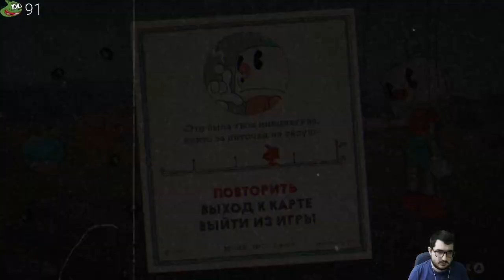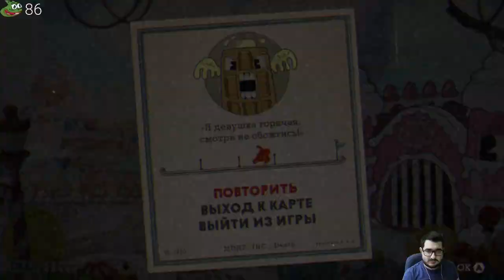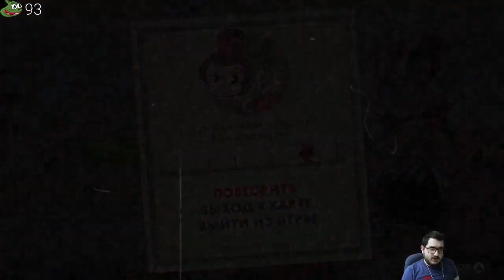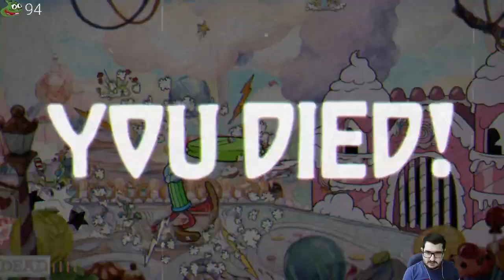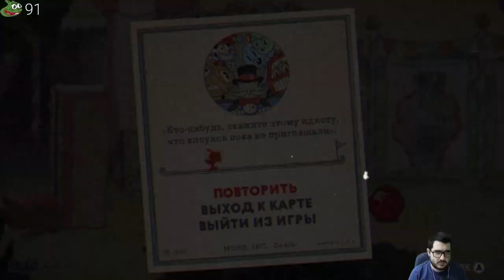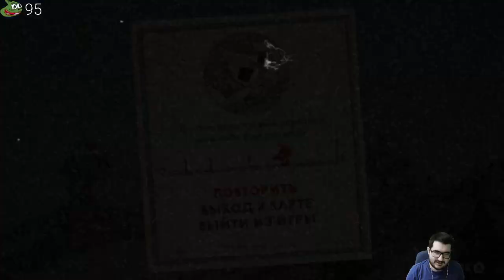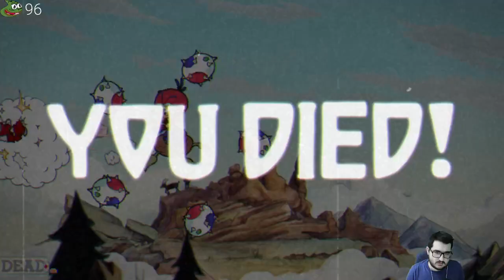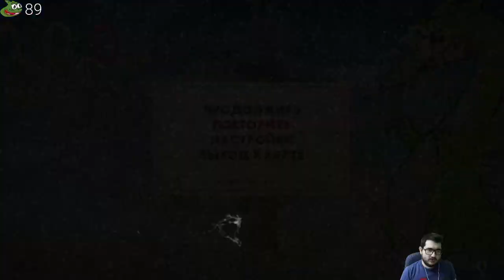cuphead (часть 2)